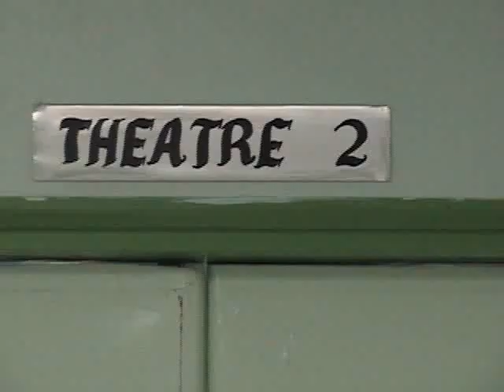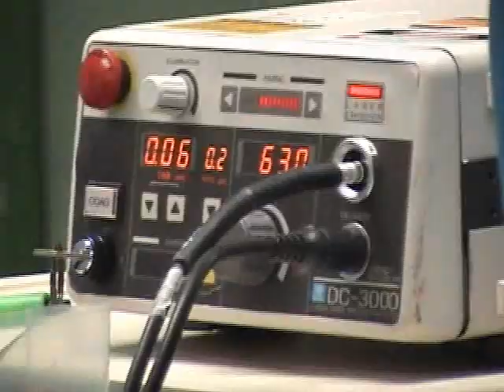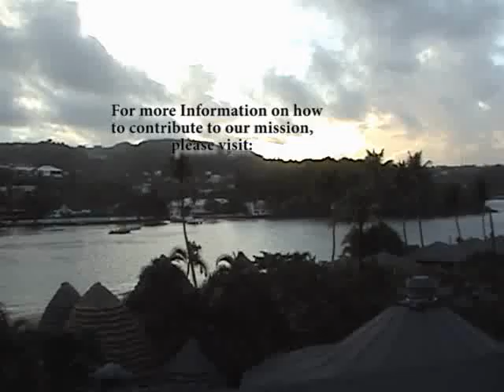The Saint Vincent Mission Part 2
This is the second part of a 13 min documentary, so if you haven't seen the first part watch it first. Again I'm sorry I didn't fit it in one part. for more information.

 This DVD Documentary chronicles the 2006 Eye Mission to Saint Vincent and the Grenadines, located in the Southeastern Caribbean Sea. Each year, for the past five years, this volunteer mission has been dedicated to providing eye care to those unable to attain treatment in the island of Saint Vincent. This past mission, during the summer of 2006, was the most successful to date. Unlike years past, eyeglasses were distributed to over 50 people, whether for reading or everyday use. In addition, the mission participants set up a clinic where they screened patients for eye diseases and high blood pressure. However, as successful as this mission was, more improved care is still needed for the people of Saint Vincent.